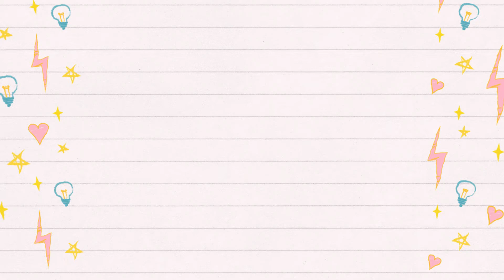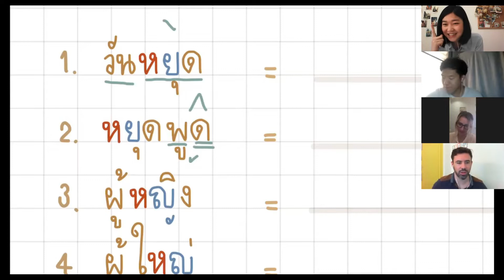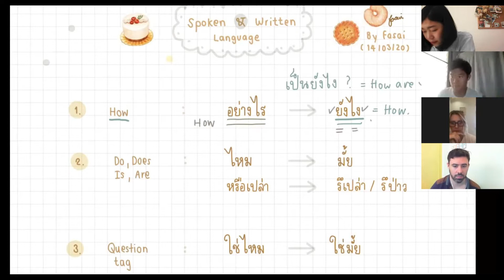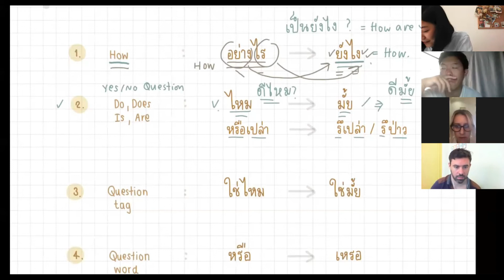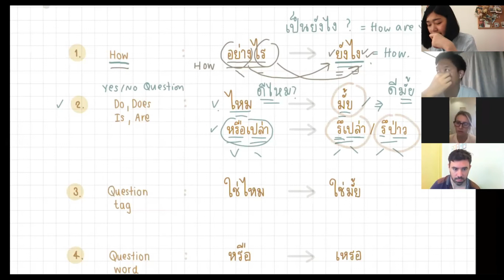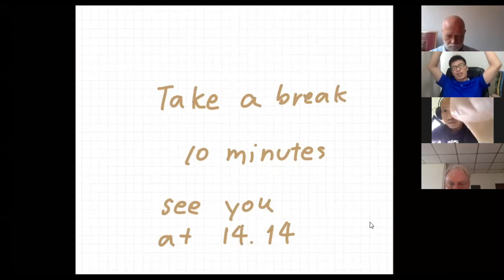Online Group Class to the world with TSL Chiang Mai, Start on April 20th (Mon) 2020 !!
TSL Chiang Mai is pleased to announce “online group courses” to the world with our established curriculum and experienced teachers :

These new courses are prepared for all students anywhere in the world and will continue “online-only” utilizing the Zoom application.

New course details are as follows:

1) Beginners course
    + Study with phonetic and concentrate to improve conversation skill
        with TSL Chiang Mai original textbooks, Thai level 1, 2 and 3 (PDF versions)
    + Teacher: Note

2)  Reading and Writing course
     +Study Thai alphabet with TSL Chiang Mai original textbooks
        Reading and writing level 1, 2 and 3 (PDF versions)
     + Teacher; Andy

Each class limit Maximum 5 students (Min 3 students)
This is to ensure effective learning, more practice, and interaction with our experienced teachers.
Course starts on April 20th (Mon)
The finish on July 10th (Fri)
Study every Monday, Wednesday and Friday
From 5pm – 7pm (Thai Time)
(This is New York’s 6 am – 8 am and London’s 10am – 12pm)
Total 36 days, 72 hours
Tuition: 9900 Baht (or USD 299) including 3 free textbooks of PDF versions
We will be able to provide 15 minutes skype interviews upon student’s request before enrollment.

if you would like to enroll.

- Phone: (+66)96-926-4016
- Line: tslchiangmai